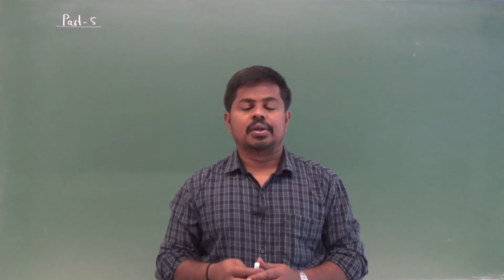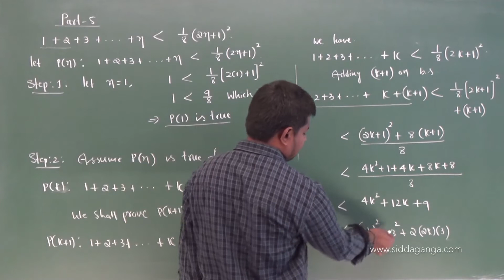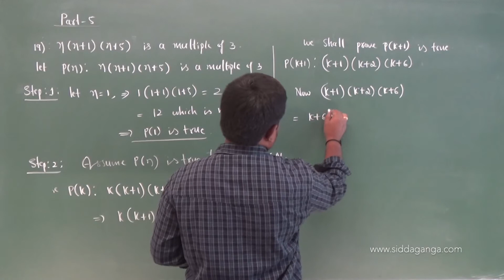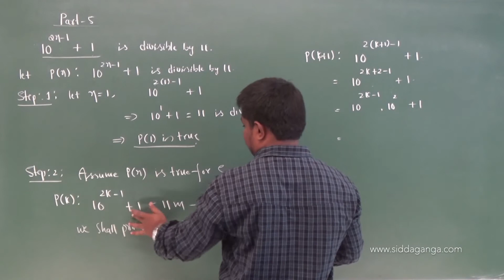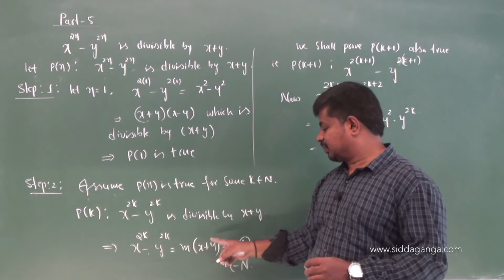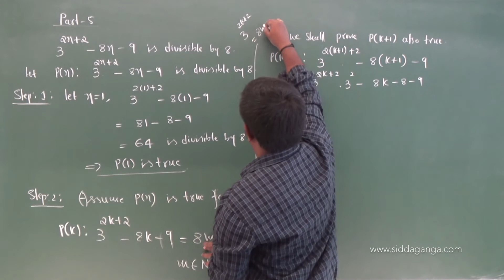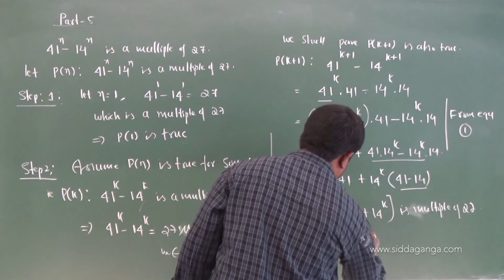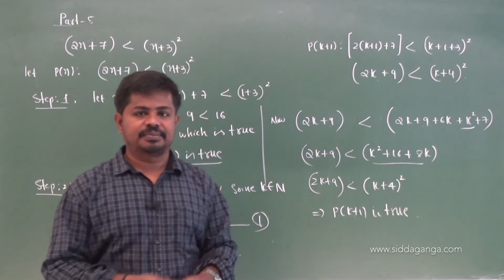1 PUC - MATHEMATICS - MATHEMATICAL INDUCTION - PART 5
Siddaganga PUC MATHEMATICS BY JAGANNATHA SIR